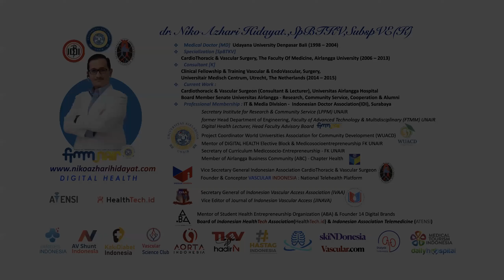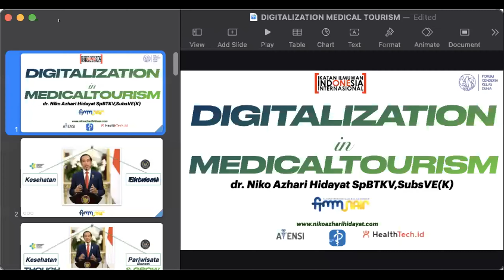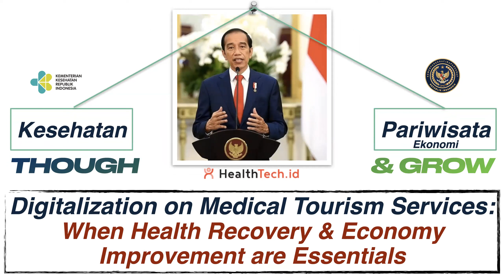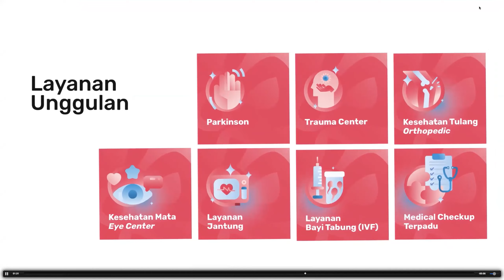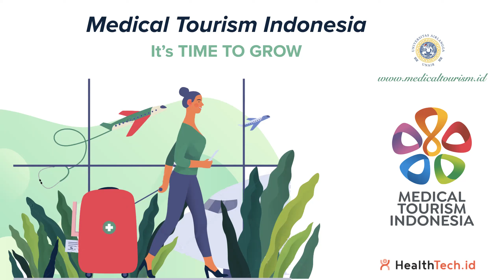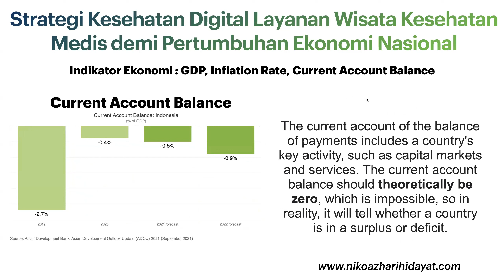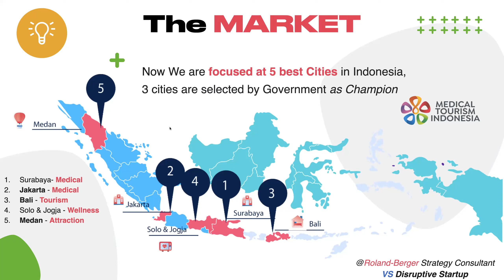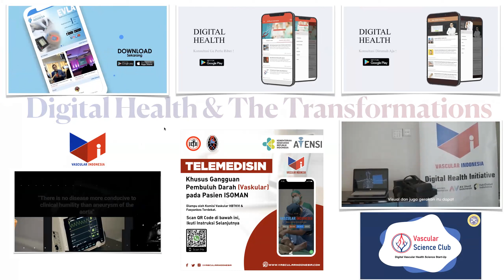DIGITALIZATION IN MEDICAL TOURISM INDONESIA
Digitalization in Medical Tourism Indonesia has been becoming the important way of Nationalisms encouragement in Indonesia.
Recover Faster & Standup Stronger,
Indonesia Now...